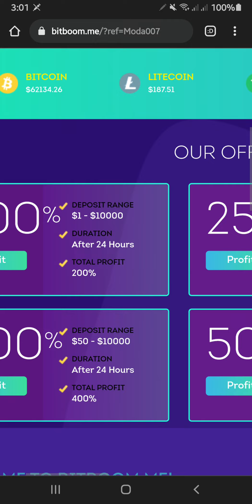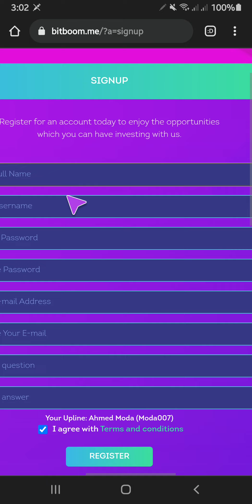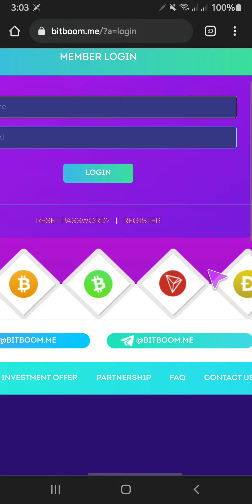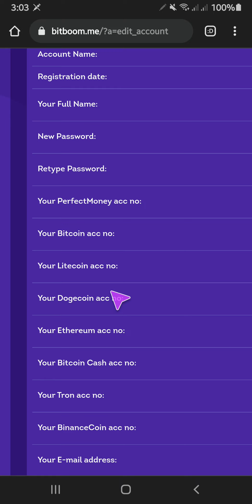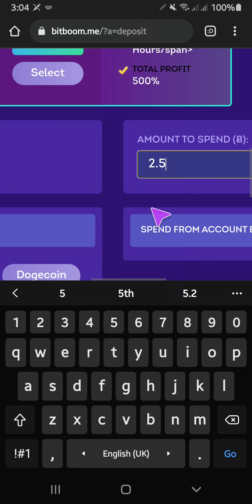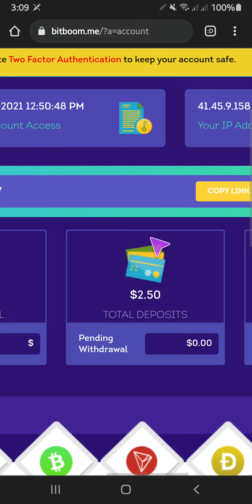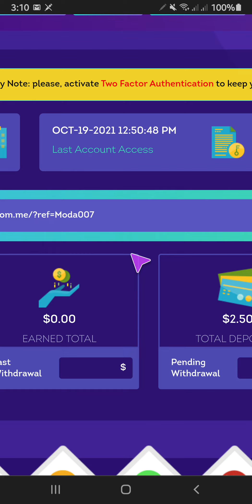موقع BitBoom الجديد | ربح 200% بعد 24 ساعة | حد ادنى ايداع 1$ والسحب من 0.10$ | بريفكت مونى